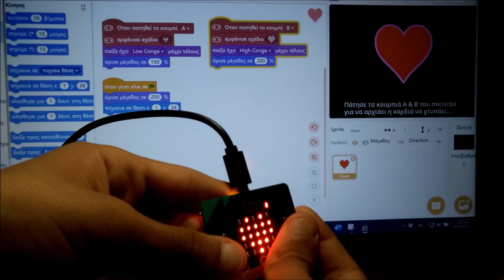micro:bit & Mind+: Μια καρδιά που χτυπάει & animation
Μια επέκταση της δραστηριότητας με την καρδιά που χτυπάει στην πλακέτα του micro:bit που συνδυάζει το Mind+ και δημιουργεί στην οθόνη του ένα animation. Αντί για το Mind+ μπορεί να χρησιμοποιηθεί και το Scratch. Άλλωστε το Mind+ είναι ένα Scratch-like περιβάλλον οπτικού προγραμματισμού.